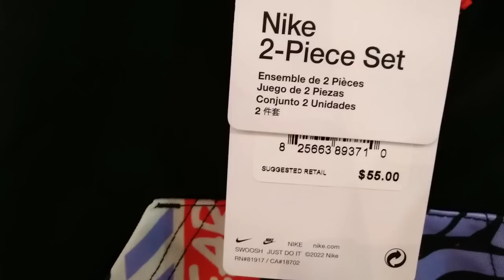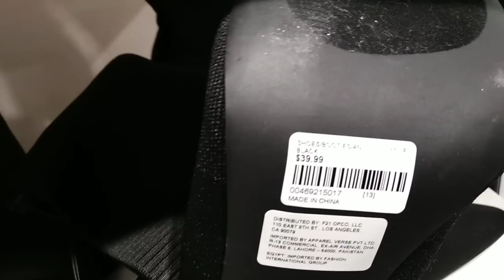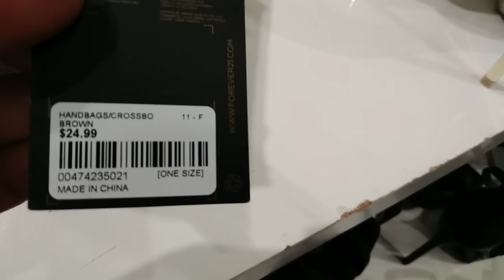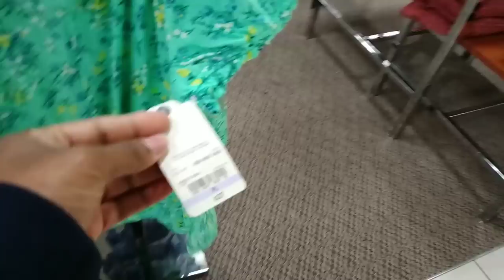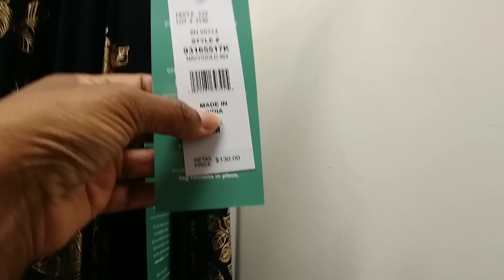shopping kids foot locker, rue21 and jc penny